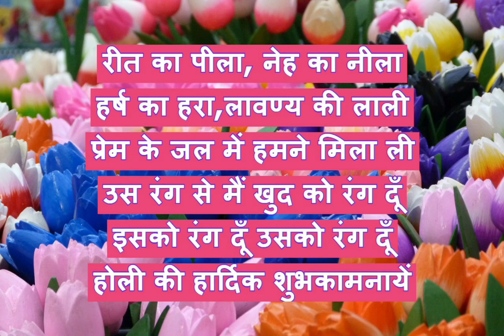10 Best wishes, images, quotes and message for Happy Holi in Hindi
These are the 10 best/Top  wishes, images, quotes,SMS,Texts,Greetings and messages for Holi Festival in Hindi. Holi is a Hindu festival and celebrated with great joy and happiness in allover India. We have prepared some best messages for wishing holi to your near and dears in Hindi.
This is an educational channel. You can learn essay writing in English and Hindi. We have started series of videos and posts for class xii CBSE syllabus/NCERT of English Subject.

How do you wish a Holi to a crush?

What is a happy Holi reply?

How do you wish a girl a happy Holi?